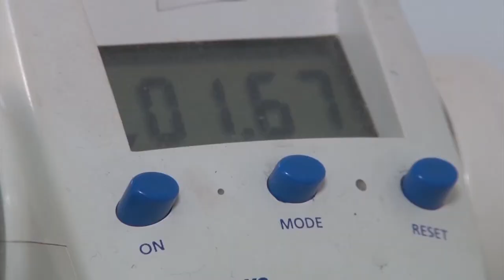Como produzir aipim - Rio Grande Rural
O aipim é um cultivo completo. Dele utilizamos tanto a parte aérea na alimentação animal, como a raiz que proporciona pratos muito saborosos e até a rama é utilizada para a produção da próxima safra. Em São José do Sul, produtores estão contentes com a qualidade do produto. E o trabalho da Emater/RS-Ascar, com a classificação é fundamental para um produto de qualidade.